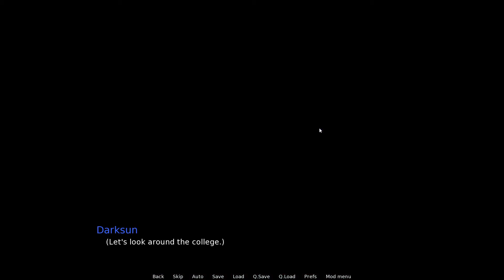Milfy City Final Edition: Walkthrough Part 13 (v.1.0e) [End]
Milfy City Final Edition Walkthrough Part 13 |
Milfy City Final Version |
Milfy City Final Version Gameplay